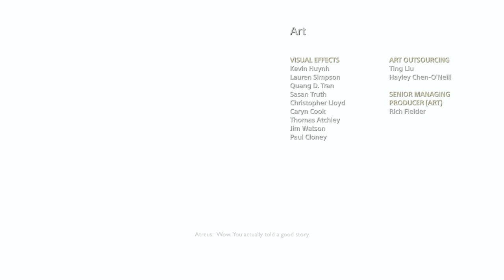God of War gameplay walkthrough part 13 on PS4 PRO